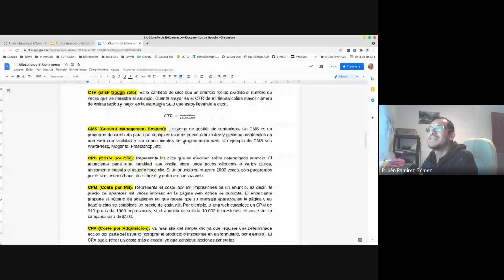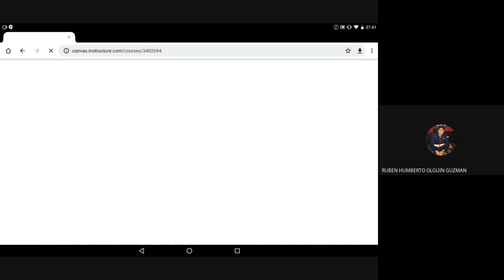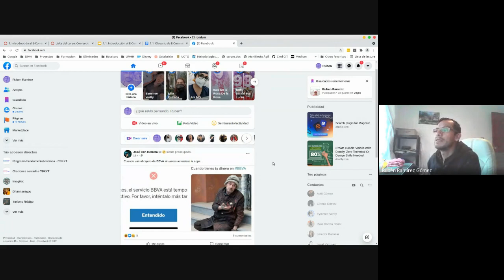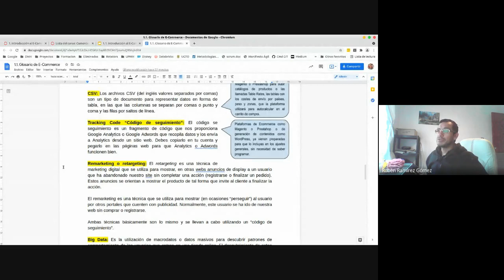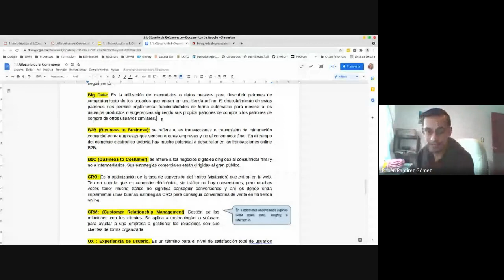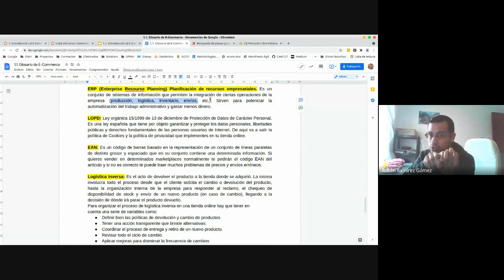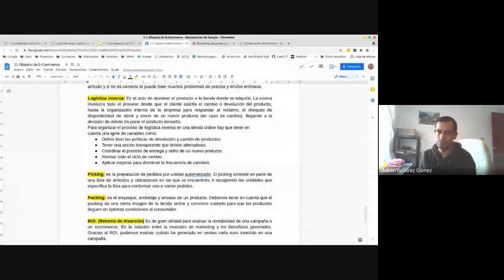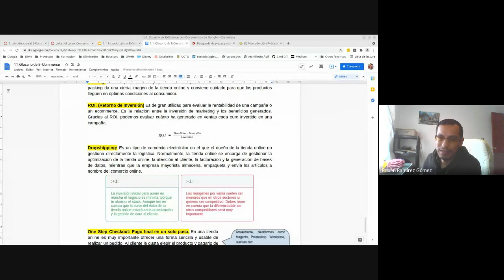3ro C 13/09/2021 - Comercio Electrónico - Introducción al E-Commerce